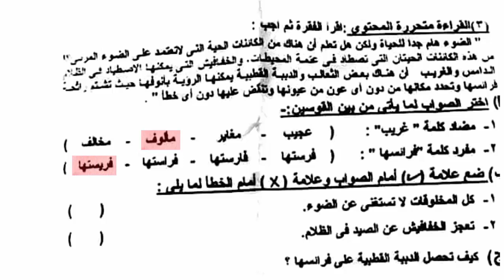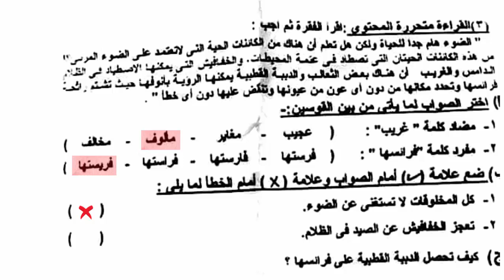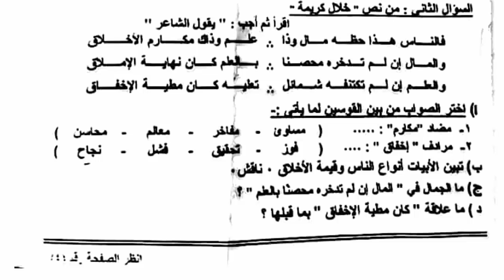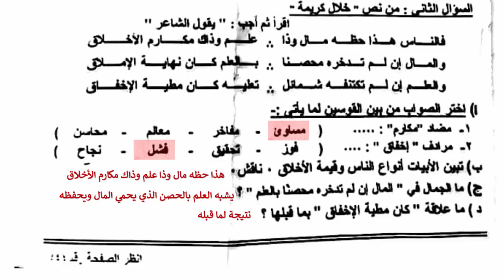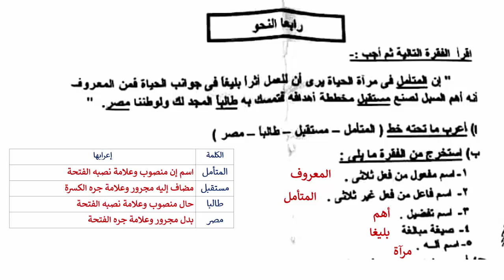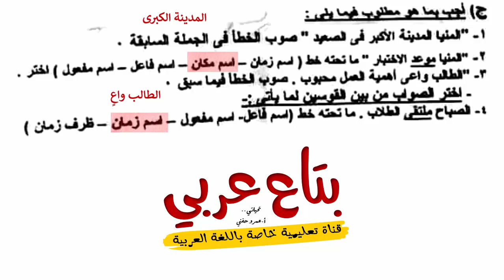حل امتحان اللغة العربية محافظة المنيا 2021